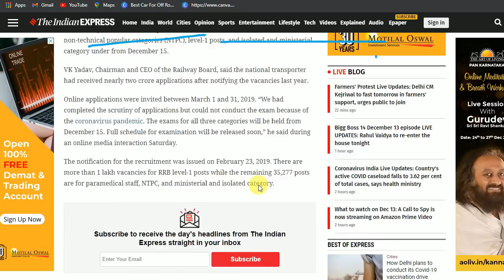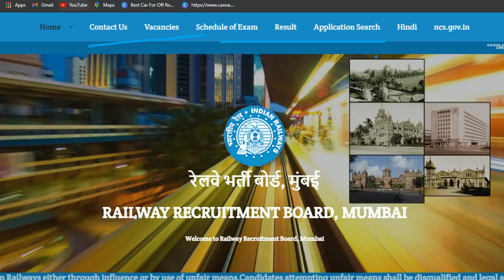Railway NTPC Admit Card 2020 || Download Link Update || NTPC Exam Admit Card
Free English Stenographer Mock Test by Rani Ma’am on Unacademy
This test series contains 1 test for SSC Stenographer English Exams. 100 Questions would be covered from the English section of SSC Stenographer. Solutions and analysis for all questions will be discussed by Rani Singh the next day in a detailed two-hour class. These tests will help you track how your preparation has been progressing and understand your areas of improvement.